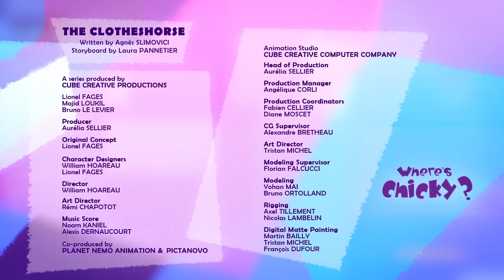¿Dónde está Chicky? 2020 | SU DOBLE | Dibujos Animados Para Niños